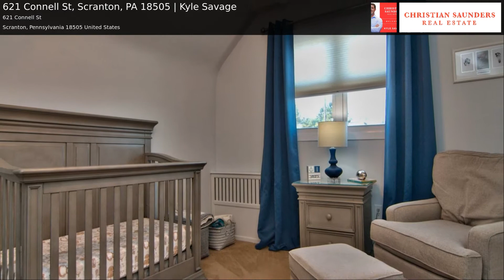621 Connell St, Scranton, PA 18505 | Kyle Savage